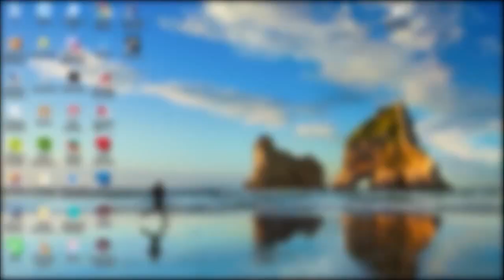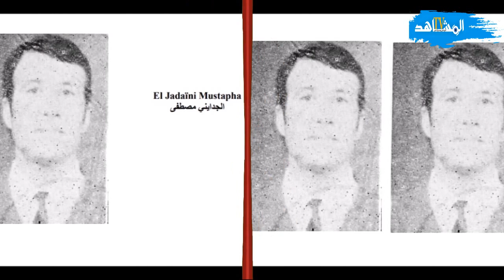عمر دهكون في شخصية الفقيه الميلود للي حمق الأجهزة الأمنية في أحداث مولاي بوعزة 1973 بخنيفرة